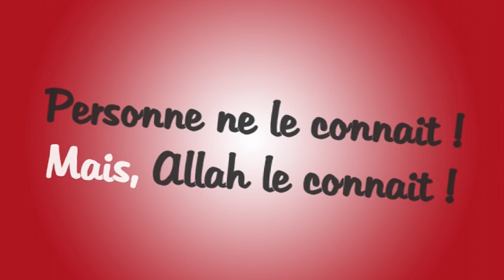Personne ne le connait ! MAIS, Allah le connait ! Par Azaouaj Iliass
Magnifique, à découvrir et à faire découvrir !